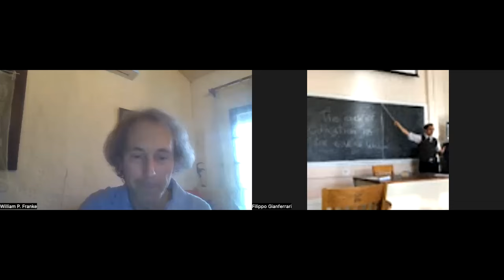Paradiso 33: "The End of Imagination", W. Franke lecture, intro R. Herzman + Q&A w/ Dante scholars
In the final lines of Dante’s Commedia, the protagonist penetrates the depth of God’s divine essence (Paradiso 33.133–145).  The moment Dante is “struck” by the divine vision, his mind loses the faculty to create images—the “alta fantasia” (high fantasy), or virtus imaginativa, as medieval philosophers defined the power to create intellectual images without inputs from the senses.  The syntagm, however, also alludes to the poet’s creative force, which has now pushed beyond the limits of both realism and abstract representation.  The sense of self-outdoing expressed in the poem’s final lines reflects Dante’s grasp on the relationship between inspired imagination and self-reflective philosophical speculation.  Hence, this chapter explores Dante’s vision of the crucial importance of human fantasy and imagination as sites of possible encounters with the divine:  How does the poet negotiate between his claim of being divinely inspired and his reliance on his uncommon intellectual, creative, and poetic power?  To address this question, the chapter also compares Dante’s representation of the Empyrean in Paradiso, with his own earlier discussion of the same in the Convivio and with competing theories advanced by medieval theologians.  The proposed analysis will also hint at the key role that imagination can play in responding to political, social, and environmental challenges today.

Project Paradiso: Exploring Dante’s Heaven
A Webinar Series, The Humanities Institute, UC Santa Cruz
Episode Eleven: “The End of Imagination in Mystic Vision (Paradiso 33),”